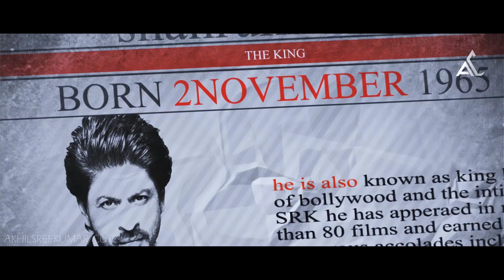29 Years Of SRK | The Ardent Fan Boy | Akhilsreekumar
This Video is made only showcasing the editing skills of the individual.

EDITED BY : AKHIL

SOFTWARES USED : PREMIERE PRO CC
 DAVINCI 16, ELEMENT3D, AFTEREFFECTS, FL STUDIO, PHOTOSHOP